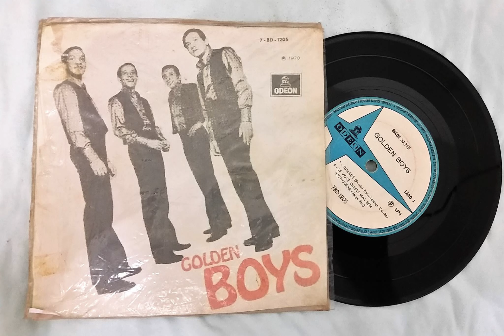Se Você Quisér Mas Sem Bronquar - Golden Boys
Selo Odeon 1970